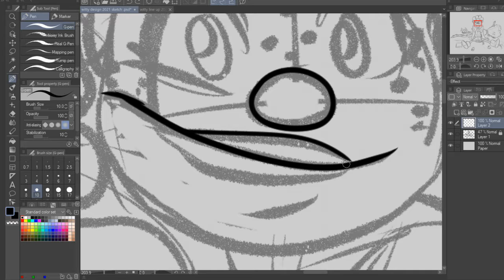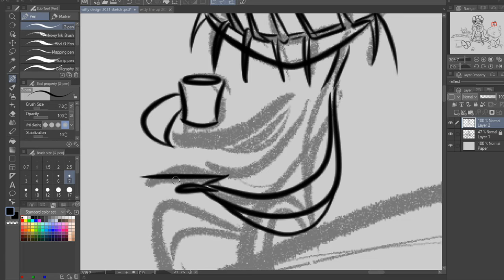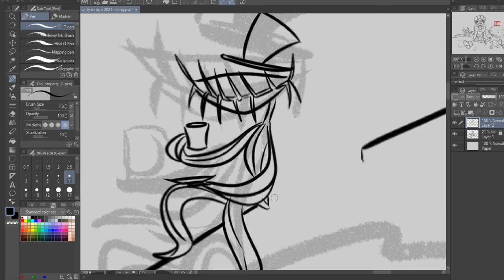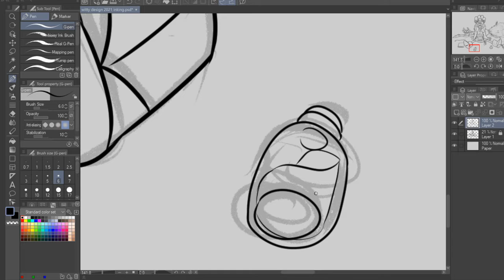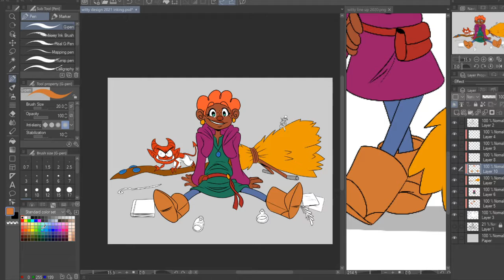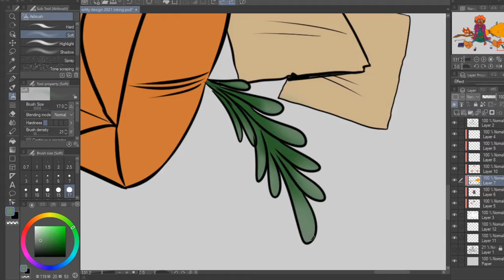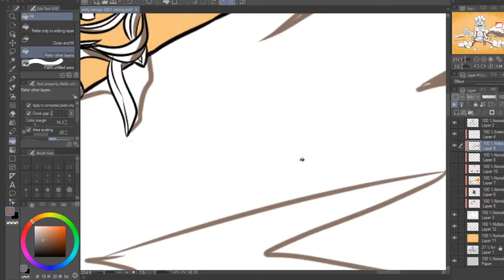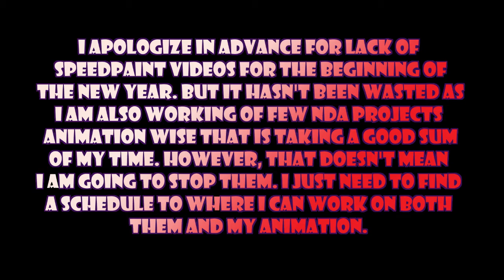Witty is Back Speedpaint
Hi everyone!  Apologies for late speedpaint updates, but here's another one featuring my little Witch, Witty I can NOT wait for you guys to see more of her and her family and friends!  :)